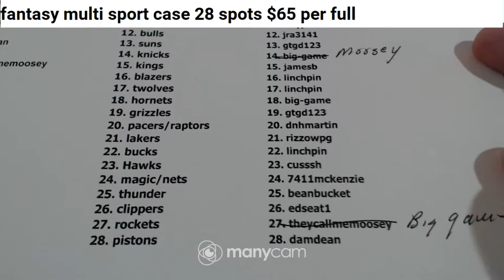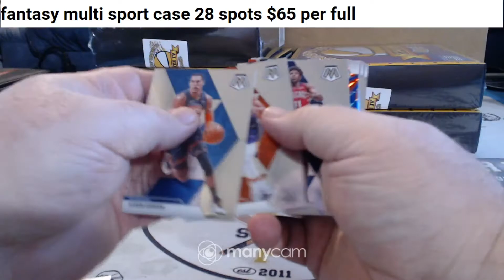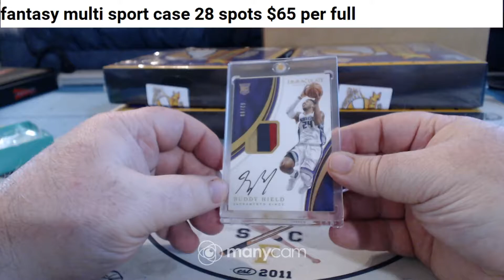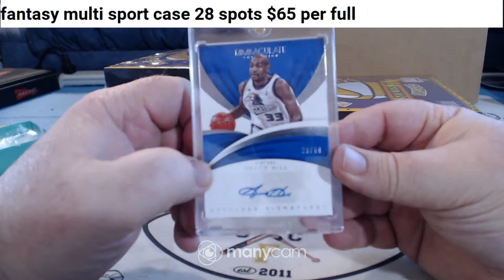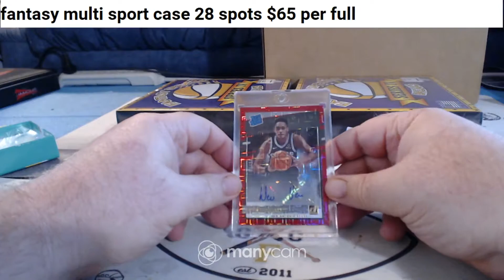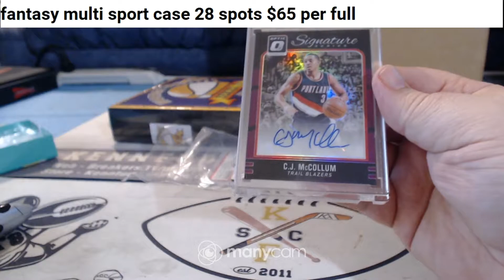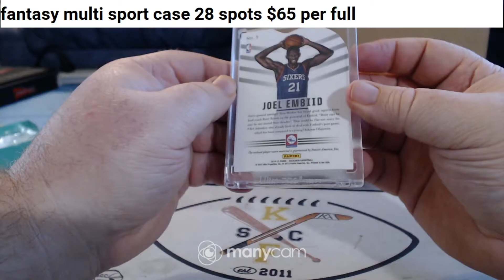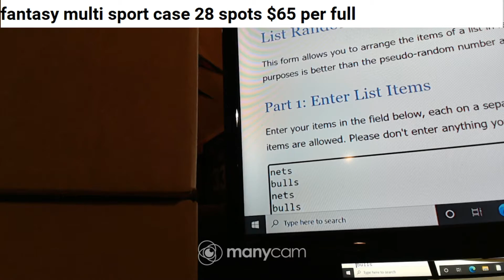fantasy bkb case 3-12-22